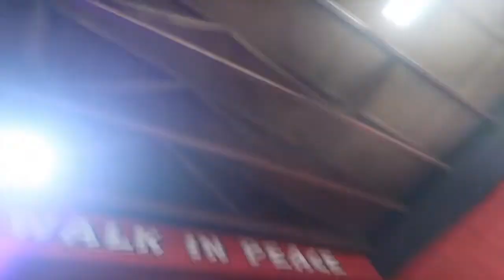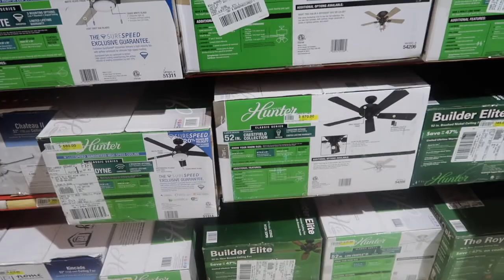WEEKLY VLOG!| Gym + Furniture shopping + Dinner with the girls| ItsDrayah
QUOTE FOREVER

Drink water, make money and surround yourself with ppl who love you for you.

If you made it this for drop a 🐞